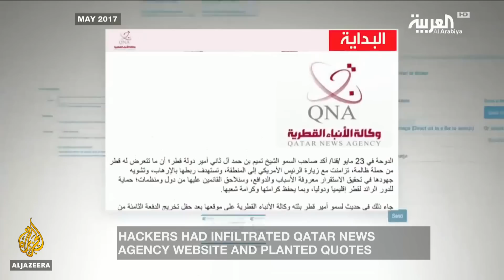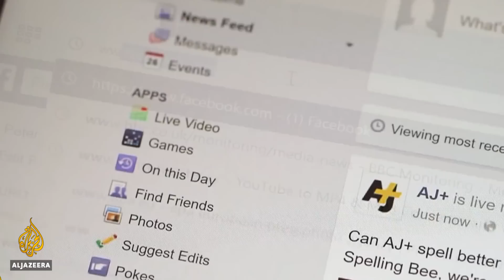Fake news and the Gulf crisis | Inside Story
A fake news story triggered a major geo-political crisis in May last year and the effects are still being felt across the Gulf nations.

It began when Qatar's national news agency was hacked. On its pages were comments attributed to the Emir of Qatar which were completely false.

Despite that, they were broadcast by Al Arabiya and other channels, leading Saudi Arabia, United Arab Emirates, Bahrain and Egypt to cut all ties with Qatar. The four countries later handed over a list of 13 demands, that included shutting down Al Jazeera, demands that were rejected.

Qatar then lodged a complaint against Al Arabiya at the British media watchdog Ofcom which is investigating the case. Qatar's News Agency says it was the inquiry that led the Saudi-owned channel to surrender its licence to the broadcast regulator. The channel accuses Al Jazeera of exaggerating the decision to give up its license which means it can't broadcast in the UK and the EU.

Last month Ofcom fined the Dubai-based TV station almost 170-thousands dollars for airing statements by a jailed Bahraini opposition leader.

Presenter: Martine Dennis

Guests:
Mohamad Elmasry - Chair of the Journalism Program at the Doha Institute for Graduate Studies
Tom Law - Director of Campaigns and Communications at the Ethical Journalism Network
Pierluigi Paganini - Founder of Security Affairs blog and member of the European Union Agency for Network and Information Security.